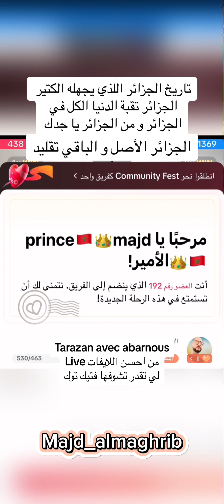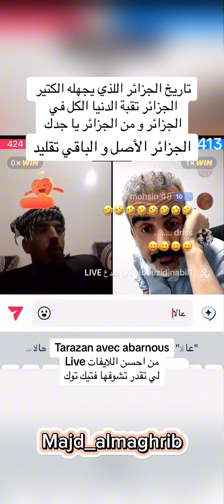من احسن لايفات لي تقدر تشوف إنجازات الجزائر و تاريخ الجزائر المسروق يرويه طارزان مع الاخ ابرنوص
إنجازات الجزائر اللتي يجهلها الغالبية